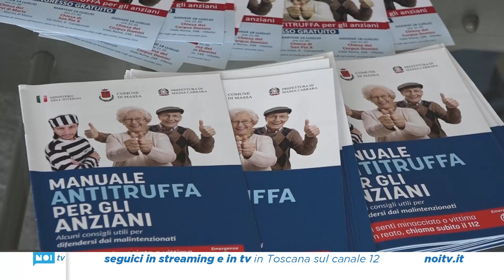Tornano gli spettacoli “antitruffa” della campagna “Fidarse é ben, non fidarse è meghjo”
In tre diversi luoghi di Massa verrà messa in scena una commedia irriverente per contrastare le truffe agli anziani grazie alle compagnie Teatro Comico Dialettale Massese, Pan fatto 'n cà e Associazione Teatro Città di Massa.